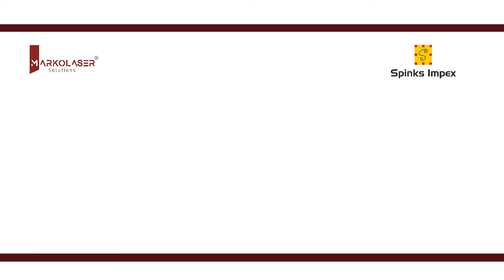Laser marking machine for on LED bulb | Markolaser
Are looking for the following keywords?
laser marking machine for metal
10w fiber laser marking machine
20w fiber laser marking machine price
30w co2 laser marking machine
2000mw desktop laser engraving machine logo marking engraver cutter printer
3d fiber laser marking machine